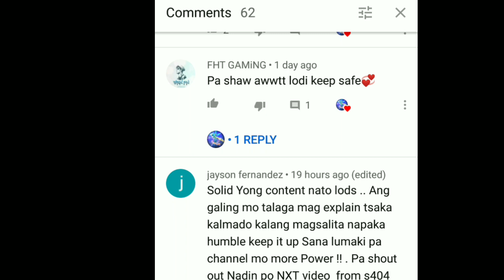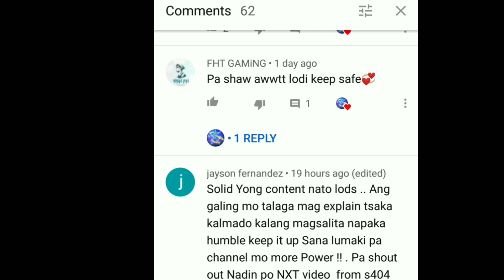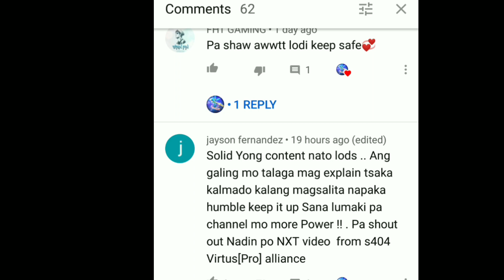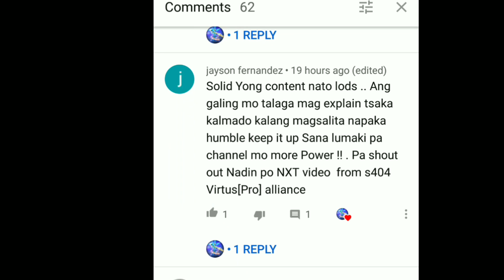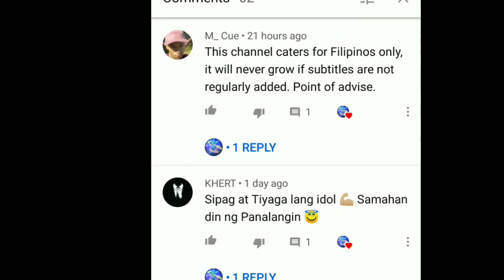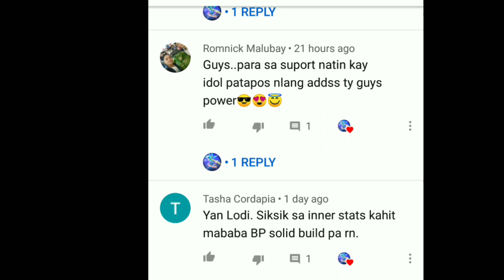NEW UPDATE! NEW FUNCTION! NEW DUNGEON! MU ORIGIN 2